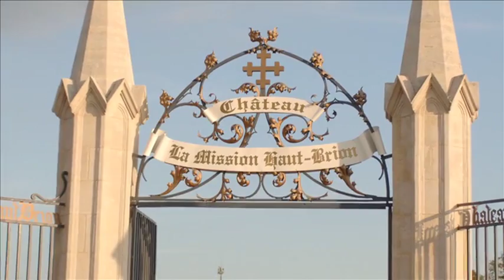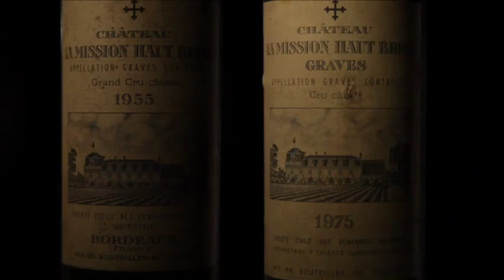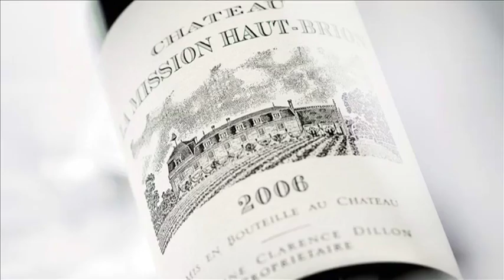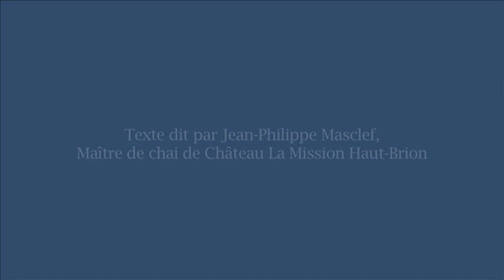Château La Mission Haut-Brion - Film (français)